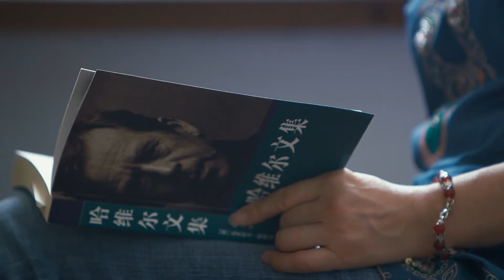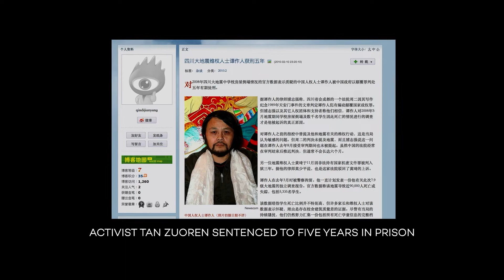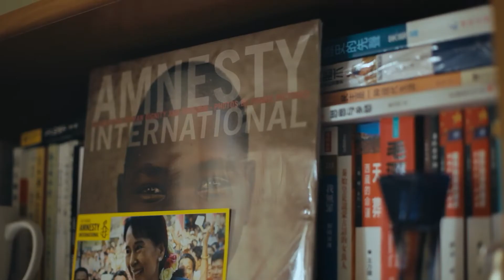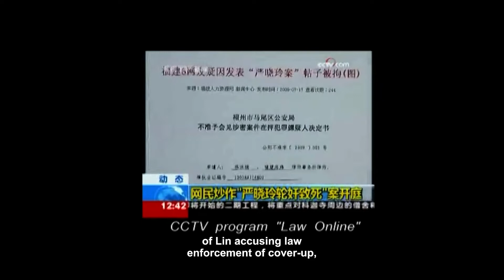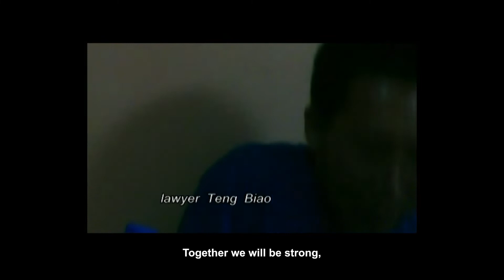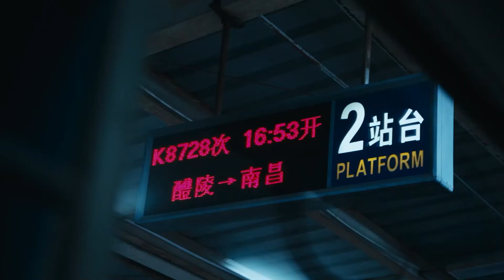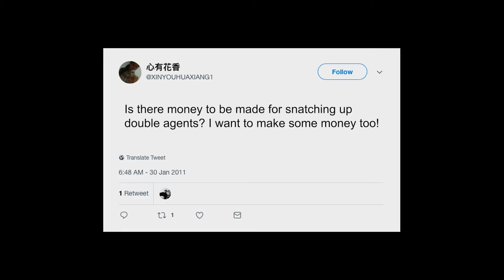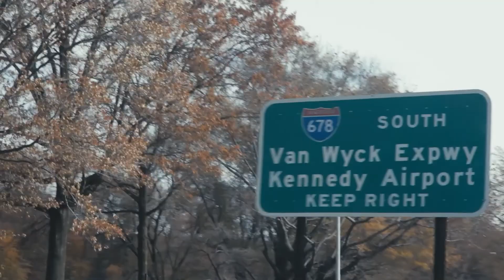Broken Harmony: China’s Dissidents | Full Crime Documentary - Kurio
Broken Harmony tells the story of Hua Ze, an ordinary Chinese citizen for whom a discovery of corruption led her into a hidden world of dissidents, citizen journalism, police harassment and kidnappings. As she begins her own reporting, pressure from the government is swift, and her world is turned upside down. She is forced out of her job and placed under surveillance. One by one, her new friends are arrested or detained. Phones are tapped and secretive threats and warnings are made. But Hua cannot turn a blind eye to the corruption and she pays a heavy price.